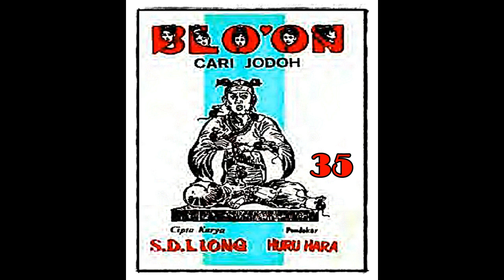Seri Cerita Silat Pendekar Blo on Cari Jodoh Jilid 35